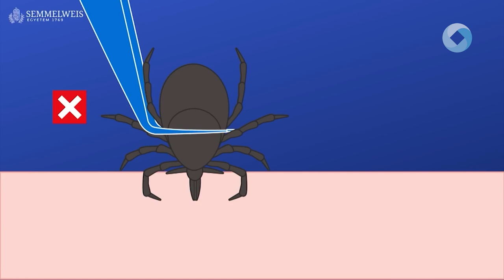HOGY KELLEMESEN TELJEN A NYARALÁS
A nyári időszakban legtöbben a szabadságukat tervezik. Van, aki belföldön és olyan is, aki külföldre tervezi a vakációt. Azonban nem árt egészségügyileg is felkészülni az utazásra az esetleges kellemetlenségek elkerülése érdekében.